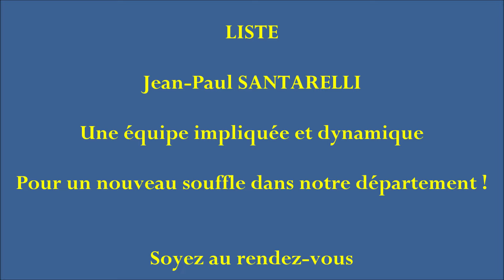Liste Jean Paul SANTARELLI - Elections CD83 2024